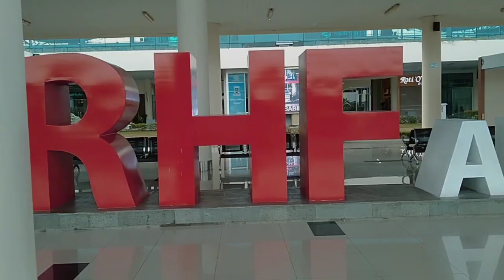WINGS AIR DELAY - Dampaknya Tertinggal Lion Air Tujuan Surabaya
Dengan alasan ada masalah teknis, pesawat Wings Air rute Tanjung Pinang - Batam diundur keberangkatannya selama 90 menit.

Celakanya, delay itu membuat penumpang yang akan melanjutkan ke Surabaya dengan pesawat Lion Air jadi ketinggalan pesawat, salah satunya tentu saja saya sendiri.

Memang ada pesawat Lion Air ke Surabaya, tetapi jam 6 sore, dan ini tidaklah efektif. Akhirnya diambil kesepakatan, yang akan lanjut ke Surabaya ganti tiket rute Tanjung Pinang - Jakarta - Surabaya, menggunakan pesawat Lion Air.

Begitulah, saya 'terlantar' di Bandara Raja Haji Fisabilillah Tanjung Pinang selama 3 jam menunggu keberangkatan berikutnya.